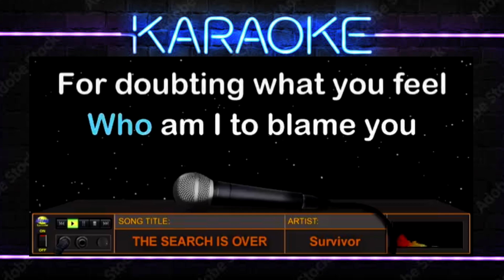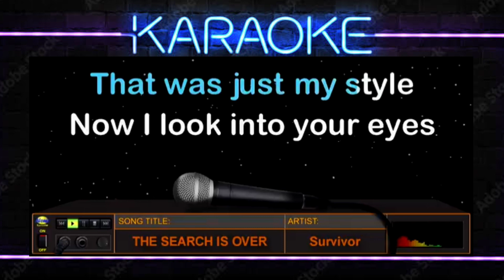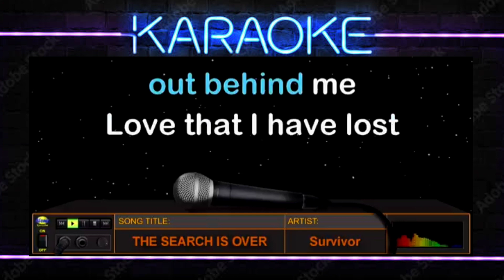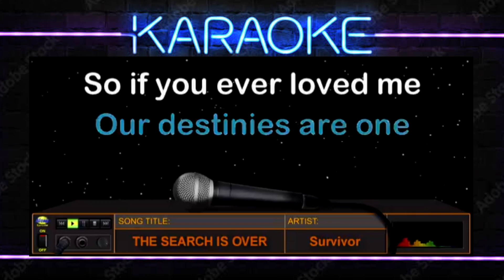THE SEARCH IS OVER - Survivor (HD Karaoke)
Marami ang naghahanap ng tinatawag na "Forever". May ilan na lumilingon pa sa iba dahil sa may mga katangiang hinanahap sa tintawag na "ideal partner". Pero minsan, natapuan mo na pala at nakasama mo na sa hirap at ginhawa. Kailangan lang ay buksan ang ating mga mata.